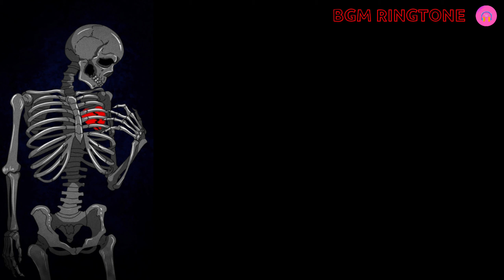Broken heart 💔 instruments ringtone || emotional ringtone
PLEASE 🙏🏻

            IT WILL BE VERY HELPFUL TO ME 🙂

So,
Hello friends welcoming to my channel . I have started youtube channel on
08/11 /2021.
My channel is about song and ringtones .
My channel name is BGM RINGTONE.

Top most view videos of my channel

🔶Read.